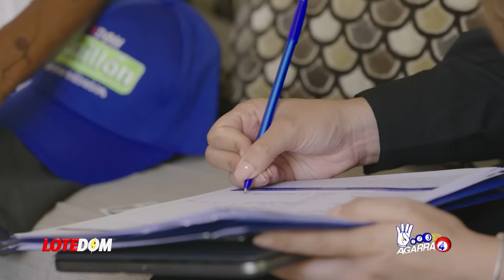¡La Mentira Que Usaron Los Vecinos Para Robarse El Río Dajabón-Masacre En Nuestras Propias Narices!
¿Será cierto que los vecinos se robaron la totalidad del río dajabón-masacre?  Acá algunas reflexiones que nos llevan a un punto desconocido hasta ahora en este tema!